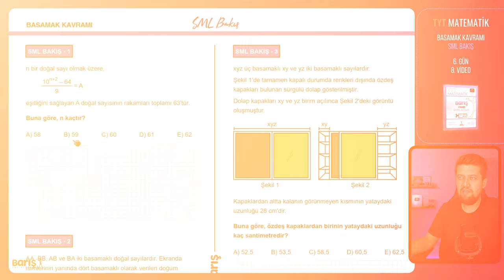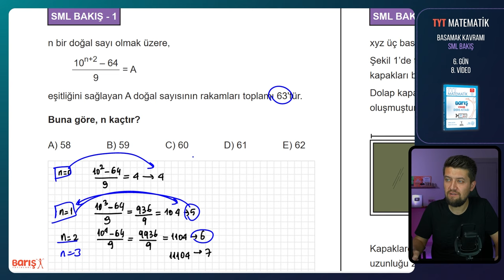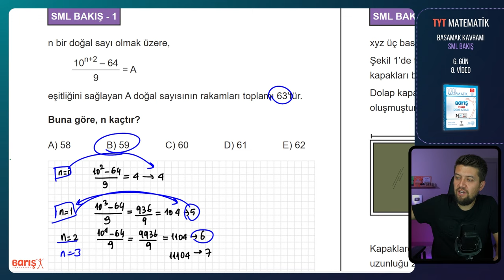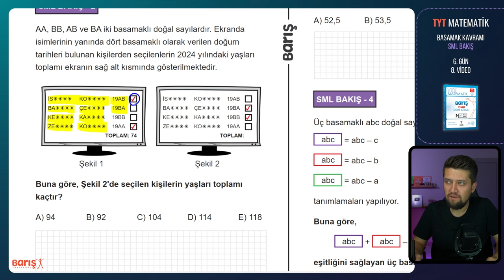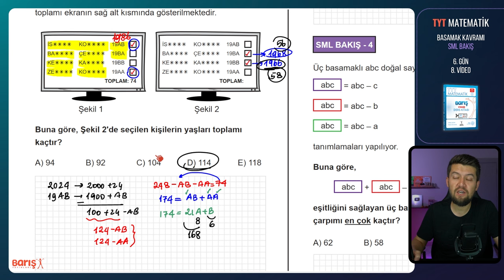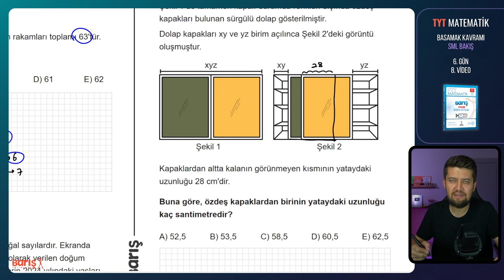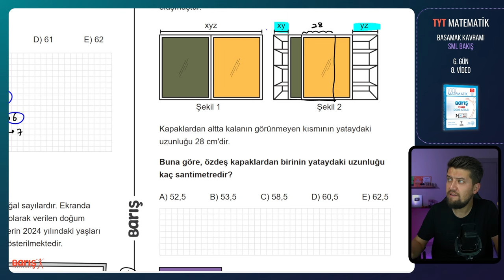Basamak Kavramı - SML BAKIŞ | TYT Matematik Kampı 6. Gün 8. Video | Barış Yayınları